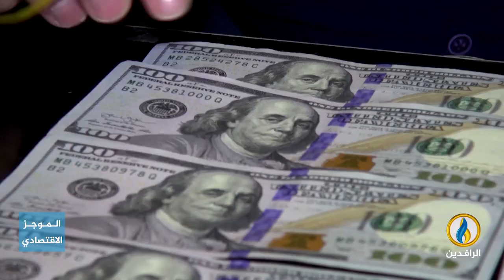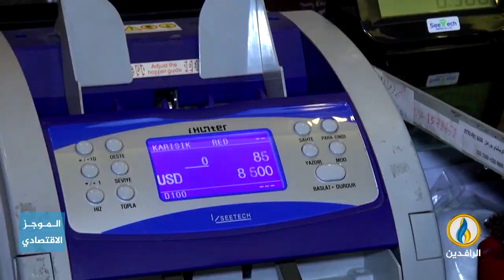أبرز الأخبار الاقتصادية على قناة_الرافدين ليوم الاثنين في